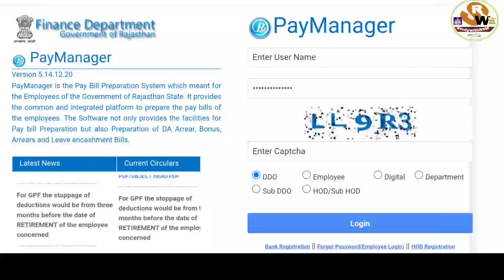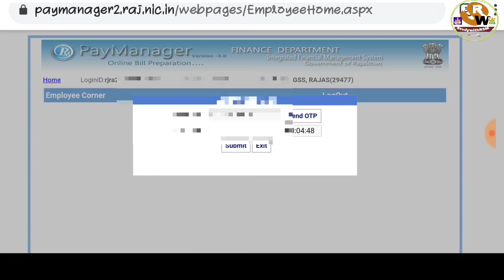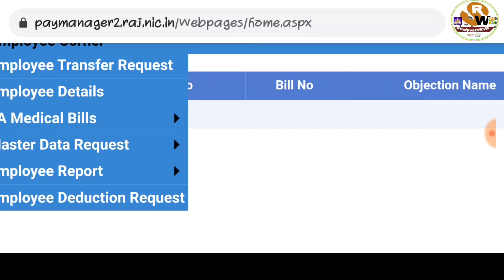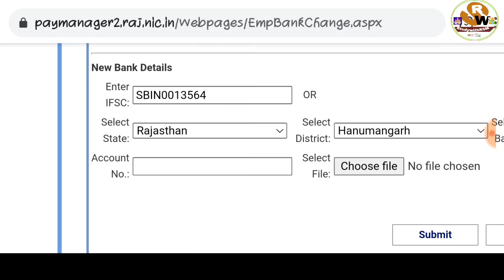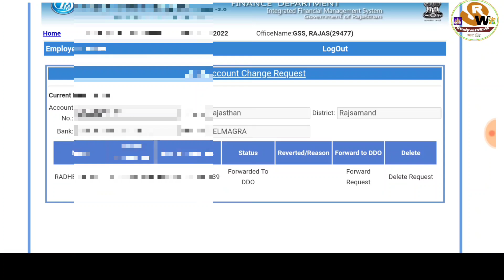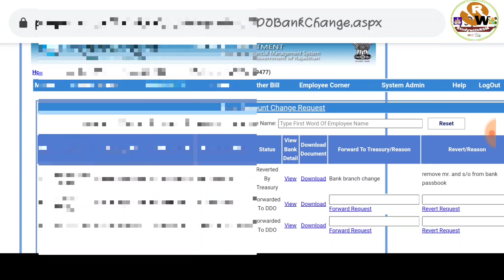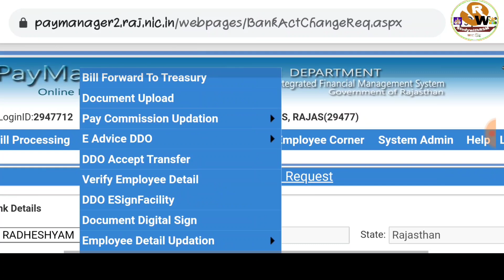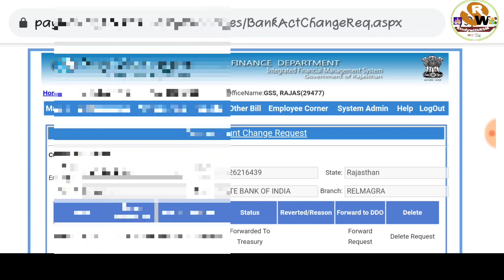Paymanager Bank account update/Change कैसे करें Employee personal login by OTP Based